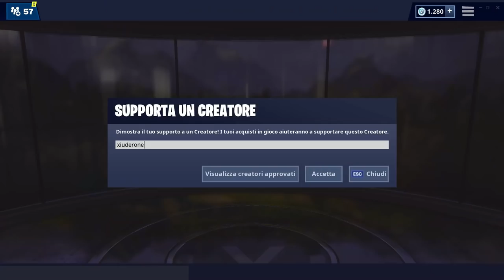POSIZIONE CERCHI DI FUOCO SFIDE SETTIMANA 10 FORTNITE - LANCIATI NEI CERCHI DI FUOCO CON UN CANNONE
Ecco TUTTE LE POSIZIONI dei CERCHI DI FUOCO dove LANCIARSI CON UN CANNONE nelle SFIDE SETTIMANA 10 STAGIONE 8 FORTNITE

BENVENUTO!

➜ Motherboard: MSI Z97M GAMING
➜ GPU: NVIDIA GeForce GTX 970
➜ Cuffie: TRUST GXT 393 MAGNA
➜ Mouse: TRUST GXT 188 LABAN
➜ Tappetino: OMEN Mouse PAD 300
➜ Tastiera: TRUST GXT 890 CADA
➜ Microfono: TRUST GXT 252+ EMITA PLUS
➜ Sedia: AROZZI Torretta Orange
➜ Desk: AROZZI Arena-Green
➜ Webcam: Microsoft Lifecam Studio
➜ Handcam: Microsoft Lifecam HD-3000
➜ Monitor(2x): MSI OptixG24C LED Gaming Monitor 24''

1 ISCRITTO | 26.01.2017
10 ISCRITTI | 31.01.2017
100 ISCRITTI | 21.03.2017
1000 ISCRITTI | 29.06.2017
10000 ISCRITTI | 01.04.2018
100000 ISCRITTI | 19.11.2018